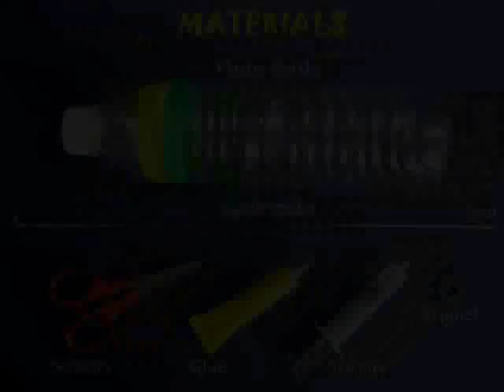SYRINGE AIR FAN - HINDI - 23MB.wmv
The fan is made by cutting 12-petal from a plastic bottle. They are then twisted and turned into fan blade. This fan is mounted on a cycle spoke. The fan and spoke assembly is placed inside a syringe barrel. When placed under a ceiling fan the bottle fan will spin very freely.
This work was supported by IUCAA and Tata Trust. This film was made by Ashok Rupner TATA Trust: Education is one of the key focus areas for Tata Trusts, aiming towards enabling access of quality education to the underprivileged population in India. To facilitate quality in teaching and learning of Science education through workshops, capacity building and resource creation, Tata Trusts have been supporting Muktangan Vigyan Shodhika (MVS), IUCAA's Children’s Science Centre, since inception. To know more about other initiatives of Tata Trusts, please